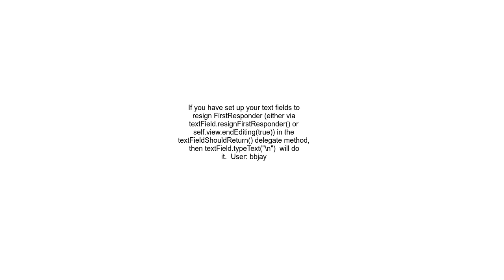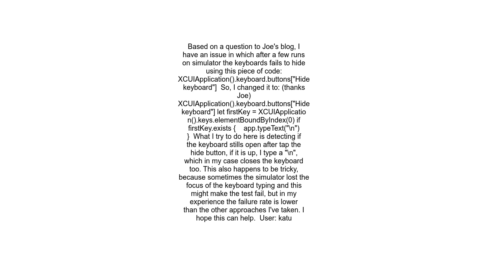How to hide keyboard in Swift app during UI testing